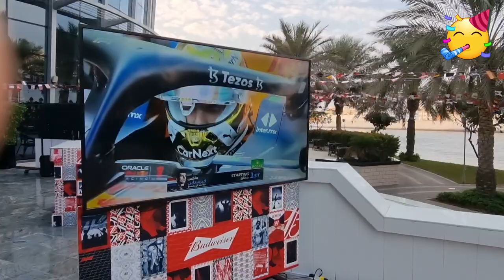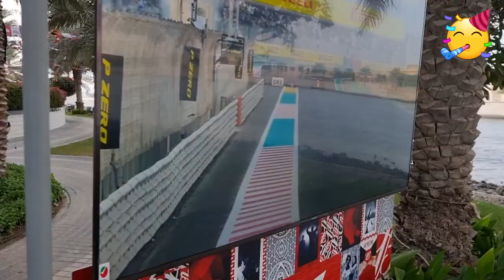Full swing arrangements for the FIFA World Cup 2022 Qatar.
FIFA World Cup 2022 Qatar, arrangements for the live show in big screen.